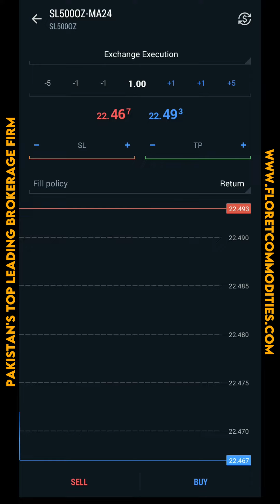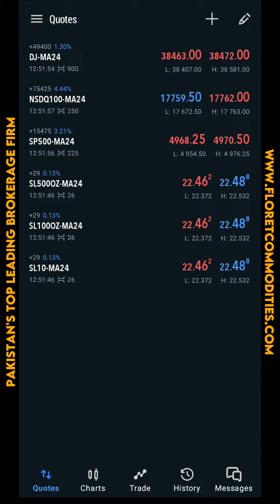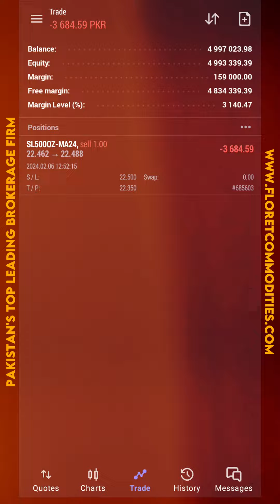How to add Stop Loss and Take Profit on Meta trader 5 ? (Android)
In this video you'll learn:
The step-by-step process of how to set up stop loss and take profit orders on the MetaTrader 5 on Android.